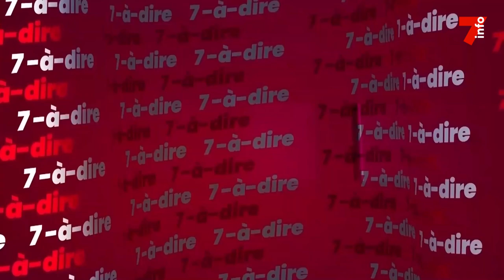7-à-dire | Entretien avec Michel Gonto-Kouamé, sage-femme